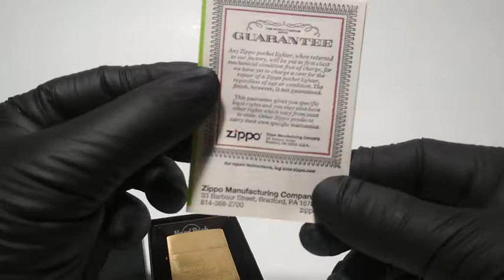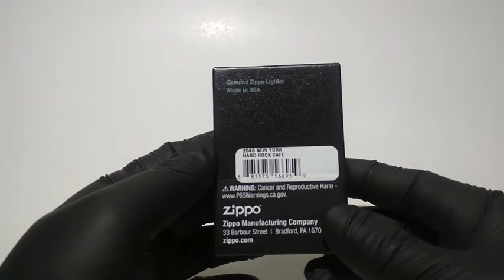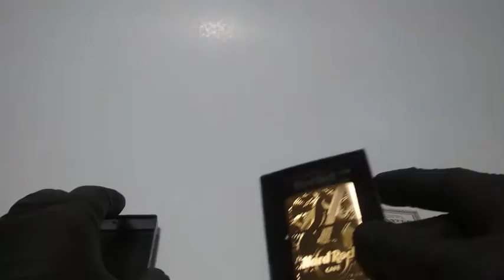Hard Rock Cafe New York Zippo | Brass Etched Guitar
Original Hard Rock Cafe Zippo Brass Etched Guitar Merchandise.

Zippo keluaran Hard Rock Cafe New York, dengan etsa gambar gitar dan logo.